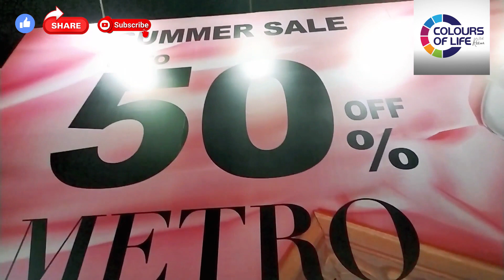Woww😱😯|Zbardast discount on Metro shoes Summer Collection| 50% Off | Fancy & Casual Branded Shoes 👠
Metro shoes Summer Sale